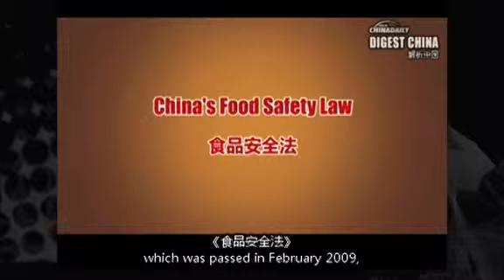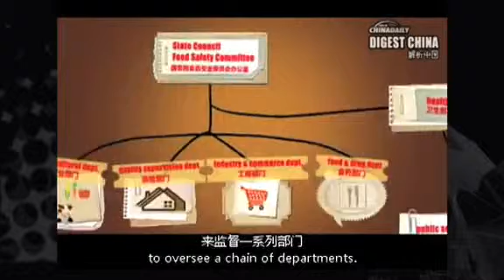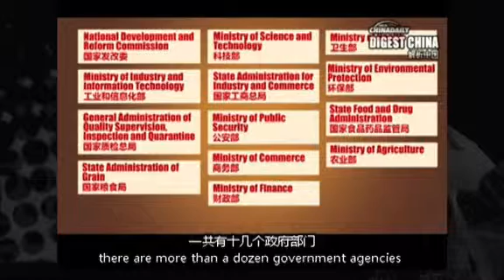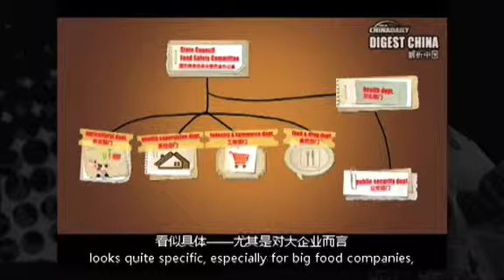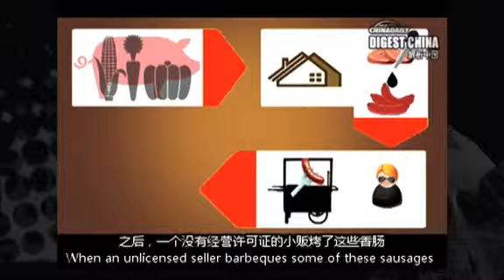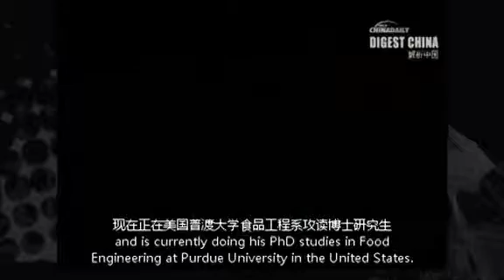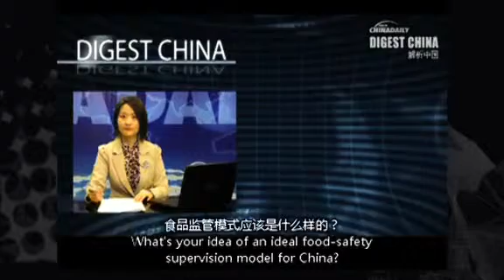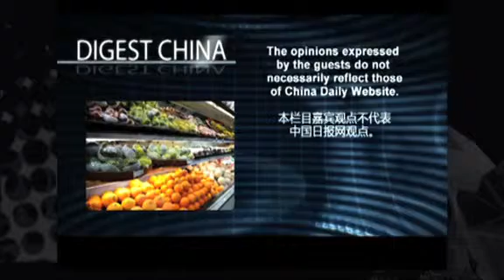Breaking down China's food safety chain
The Chinese government divides the supervision of food safety into separate parts. Find out exactly what the system is like, how it works and what the problems are.